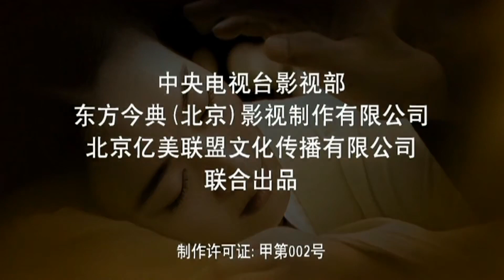辛追傳奇 第17集（左小青、陳虹、唐國強等主演）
【劇情簡介】該劇講述了辛追極富傳奇色彩的一生，她與西漢開國大帝劉邦和淮陰侯韓信之間的恩怨情仇的故事。